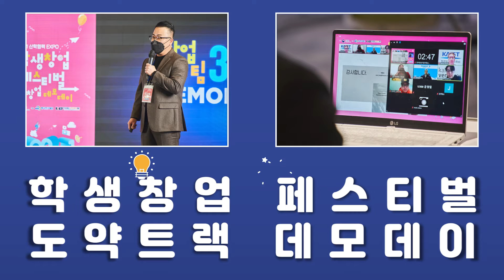2022년 산학협력 EXPO 홍보영상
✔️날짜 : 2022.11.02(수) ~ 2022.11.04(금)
✔️장소 : 수원컨벤션센터